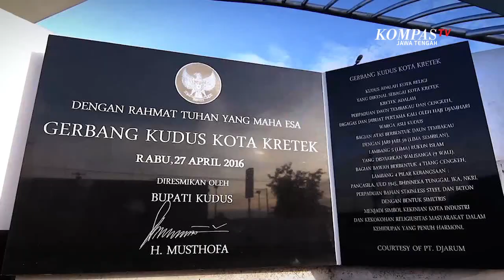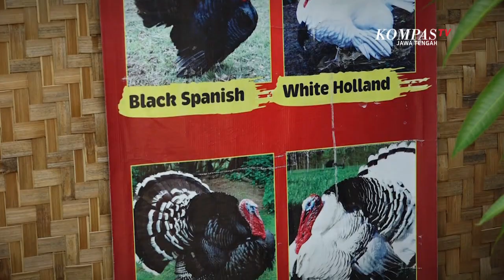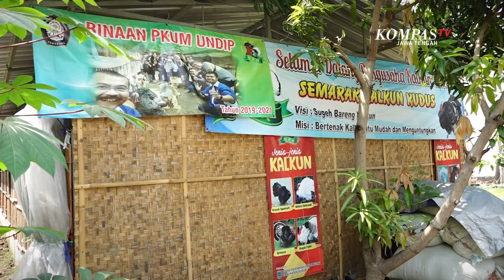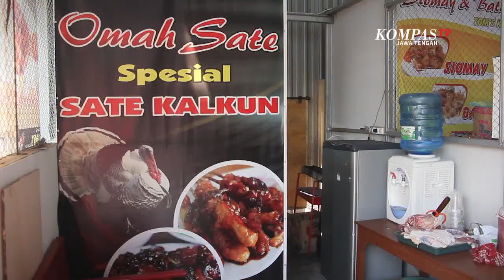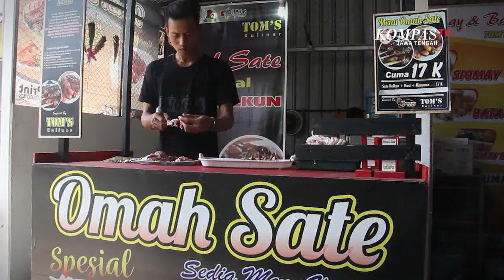KAMPUNG KALKUN IKON WISATA PERTERNAKAN DAN KULINER BARU KUDUS